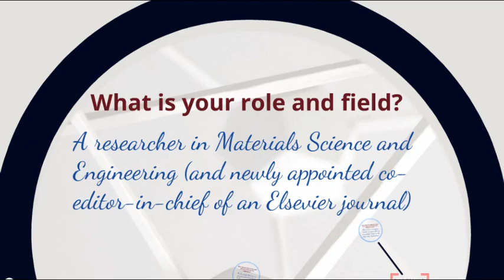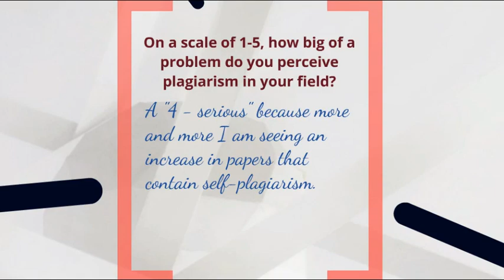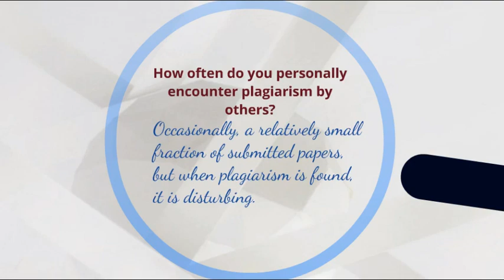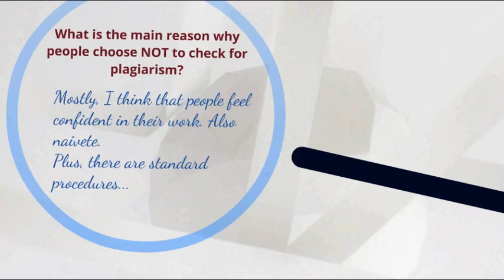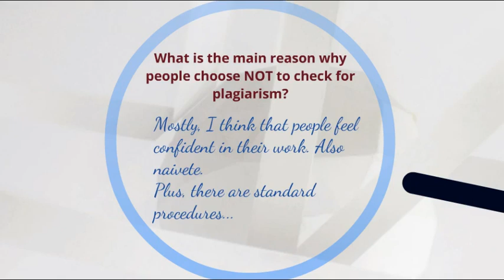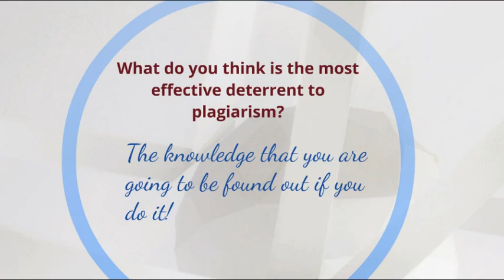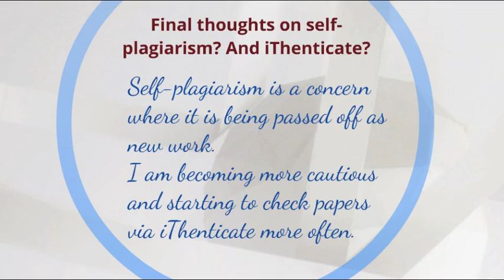Self-Plagiarism in Research | iThenticate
An editor / researcher shares why he feels misconduct, particularly self-plagiarism, is a concern in research and publishing. Interview with iThenticate plagiarism checker software.